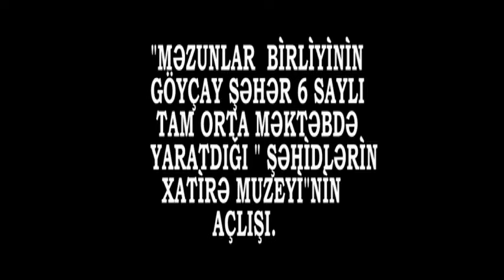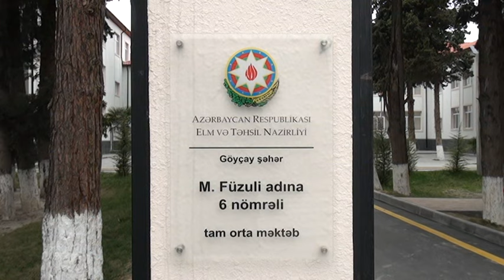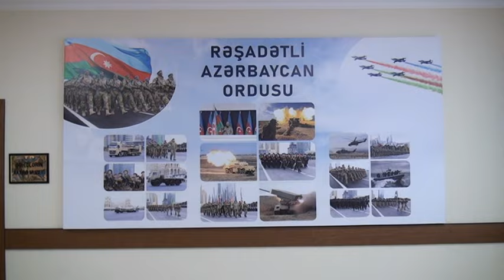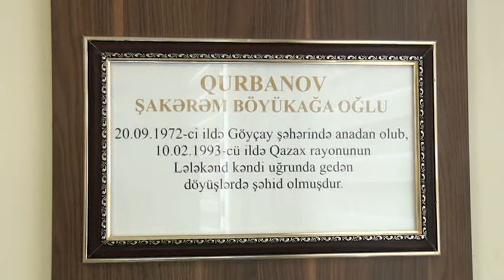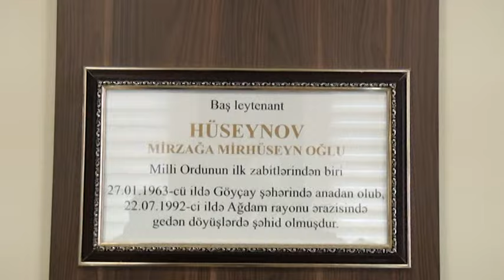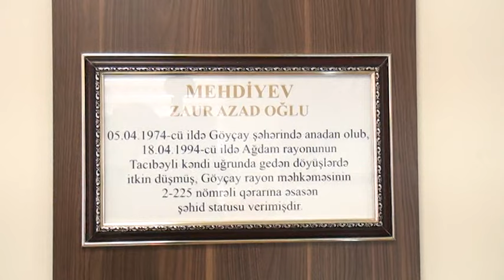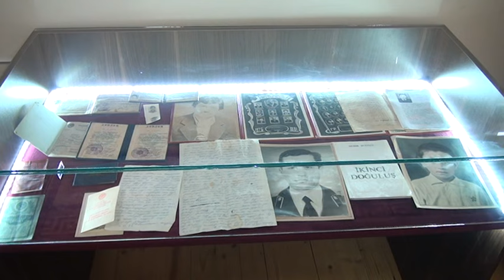Məktəb Şəhidləri Muzeyi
Göyçay rayonunda şəhər 6 saylı məktəbdə, respublikada ilk dəfə olaraq Məktəb Şəhidləri Muzeyi yaradılıb. Muzeyi Məzunlar Birliyi yaradıb. 2 mart 2024-cü ildə həmin Muzeyin açılışı olub.